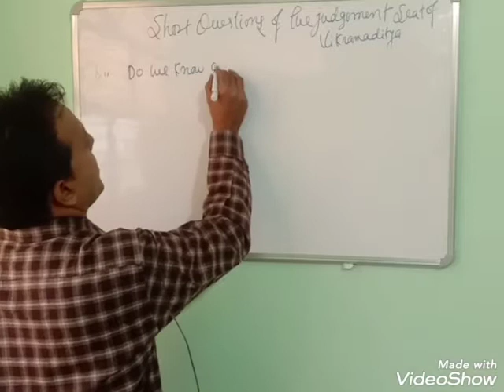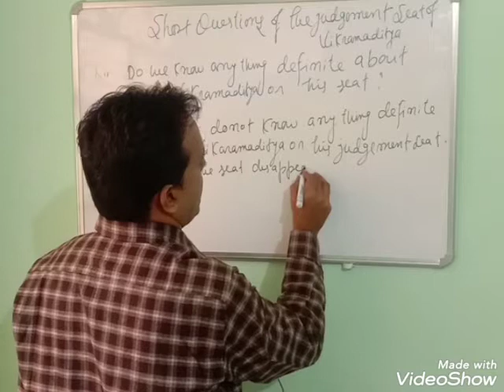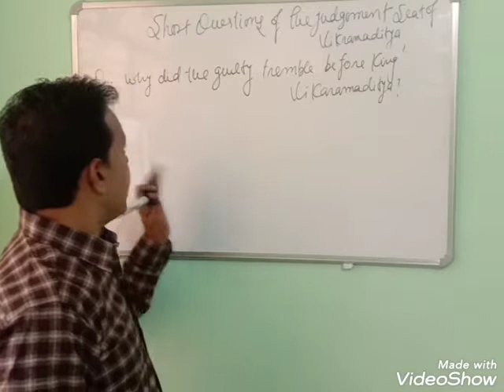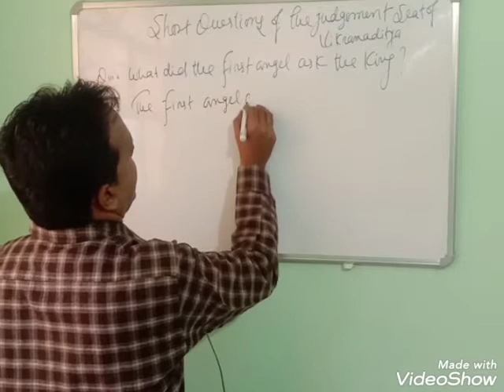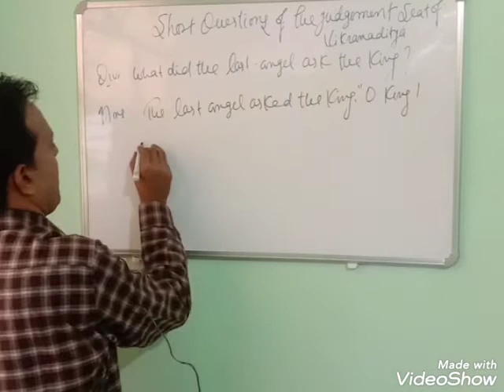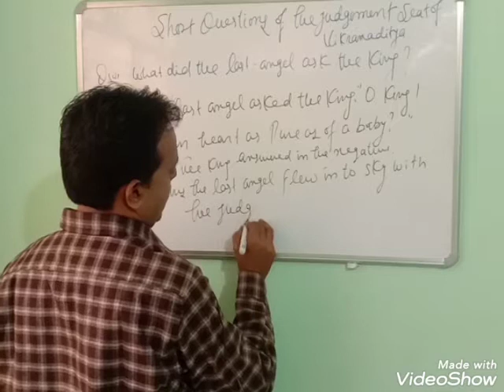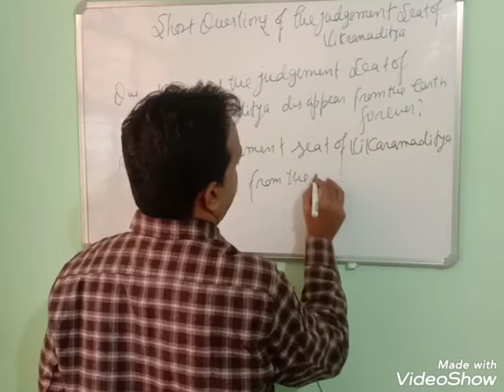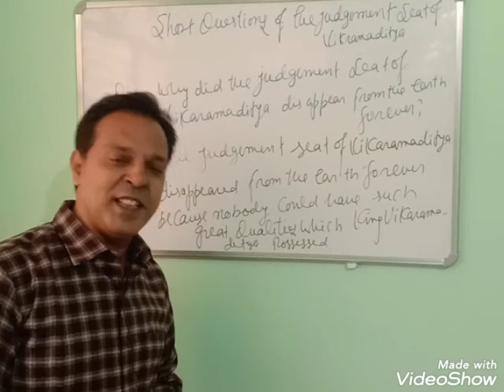The judgement seat of vikramaditya questions n answers )